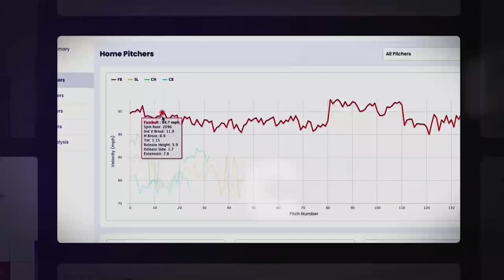BaseballCloud Acquires Yakkertech: What This Means for Baseball and Softball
World Series Champion Jonny Gomes, BaseballCloud CEO Kevin Davidson, and Yakkertech President Sean Cashman discuss the state of the baseball and softball industry now that BaseballCloud has acquired the optical tracking company, Yakkertech.